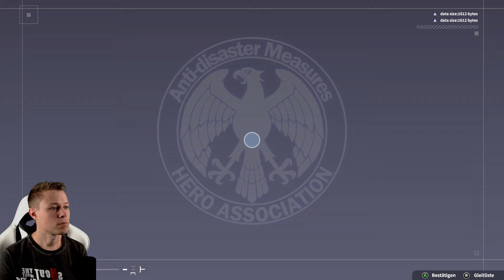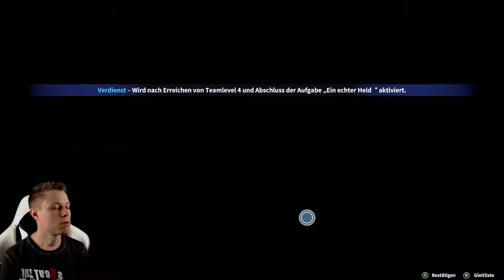Hier kann man viel Geld liegen lassen! - One Punch Man World #02 (deutsch/ german)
"One Punch Man World" PC // Mobile